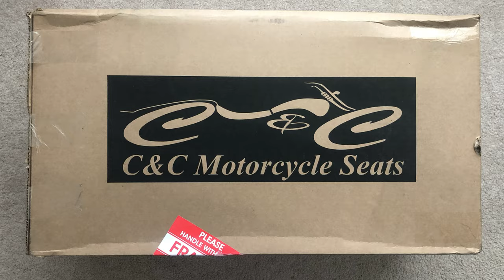2019 Road King Special - Whiplash Speed Co seat review and Saddlesore 1000 lessons learned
Review of Whiplash Speed Co seat after 200 miles.  Also commented on Saddlesore 1000 lesssons learned.  This was a long video as I was testing different audio settings.